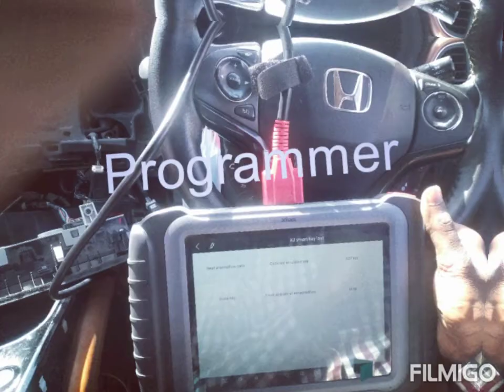locksmith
remote key, smart key programming.